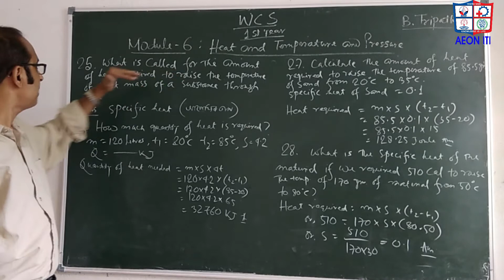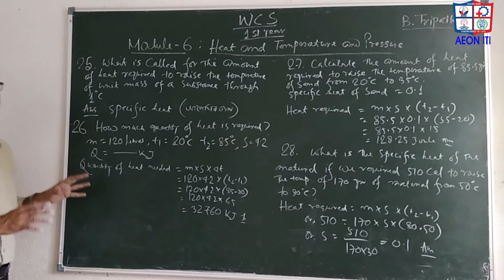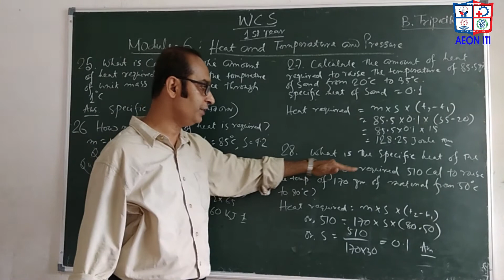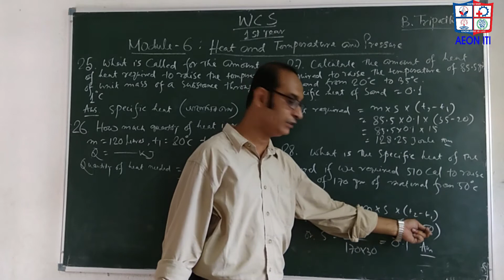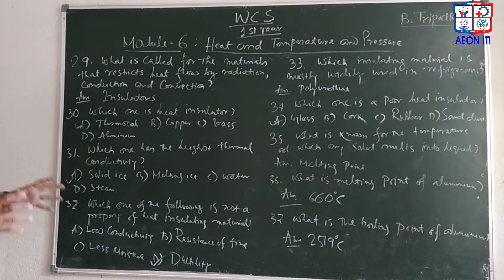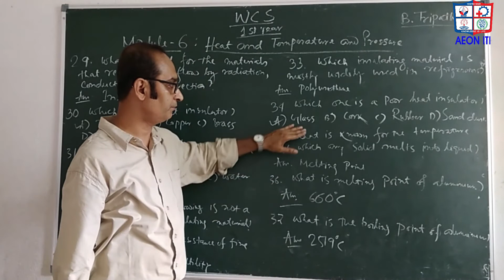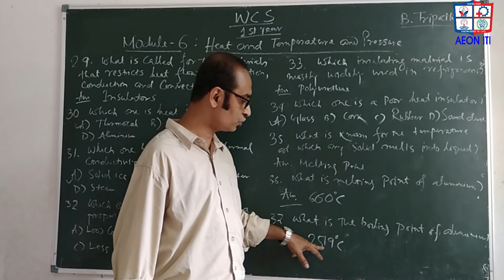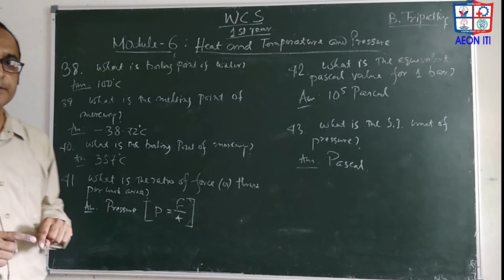WCS/ 1Y/ Topic- Heat & Temperature & Pressure Part- 3(3) by B. Tripathy/ AEON ITI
Heat & Temperature & Pressure